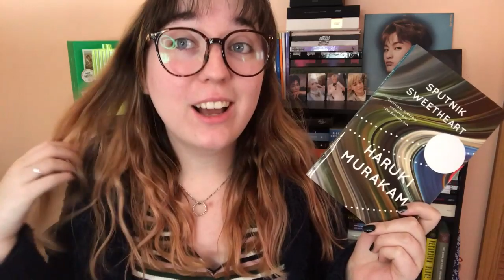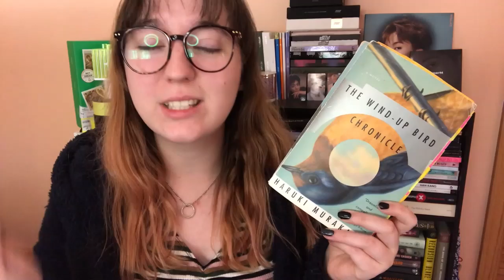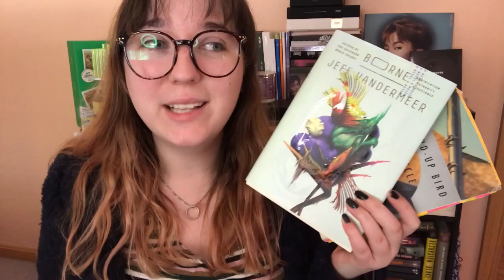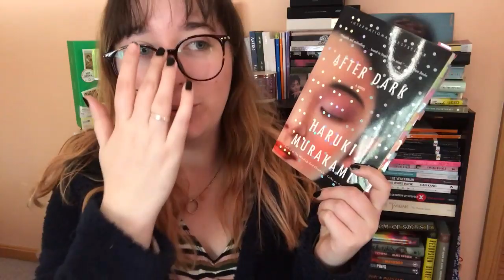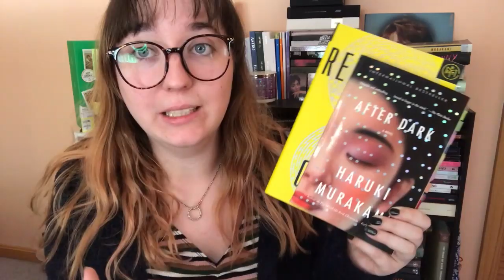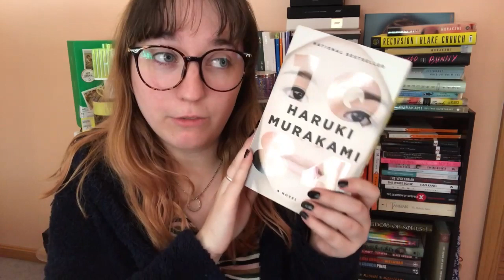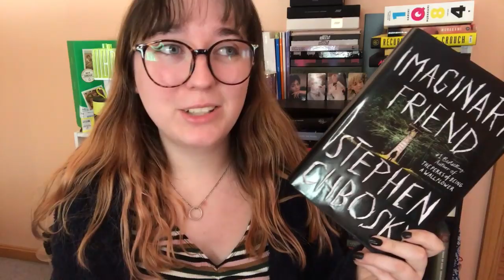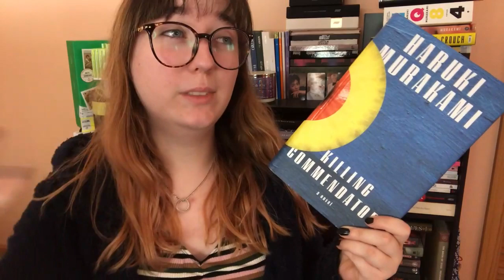If You Like THIS Murakami - try THIS Novel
My recommendations based on Murakami novels!!

*MY CATS ARE BOTH RESCUES! Always consider RESCUING over BUYING an animal!!